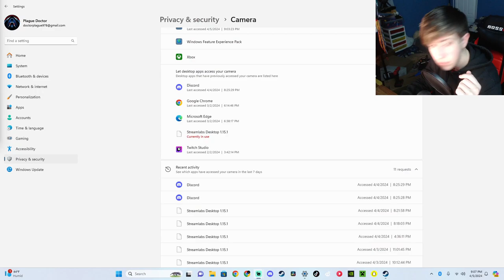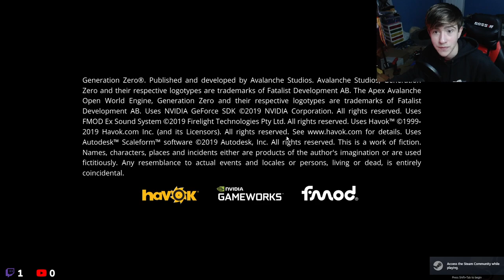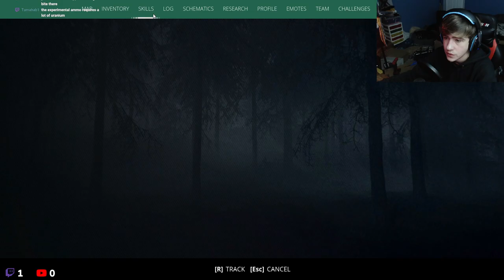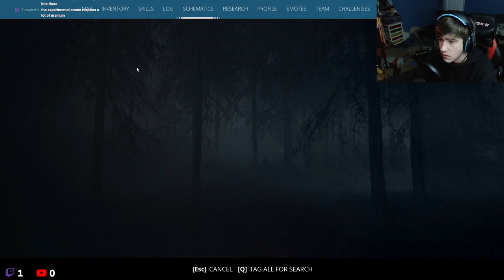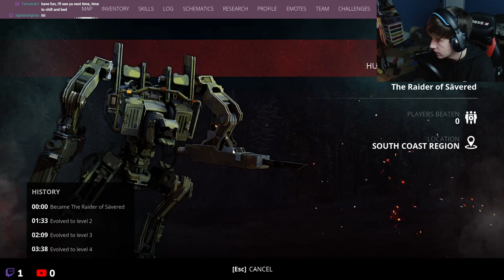This is why i need supervision Generation Zero Ep 12